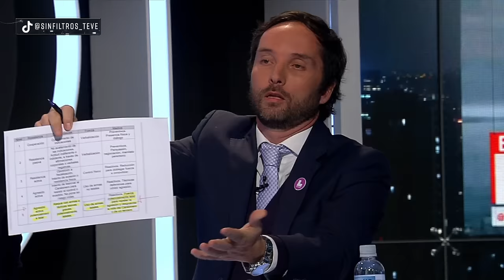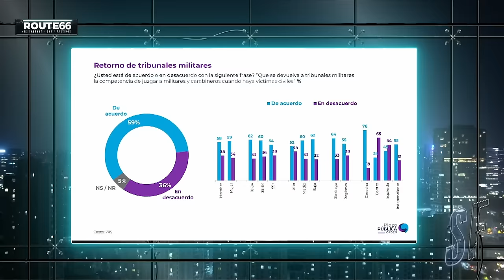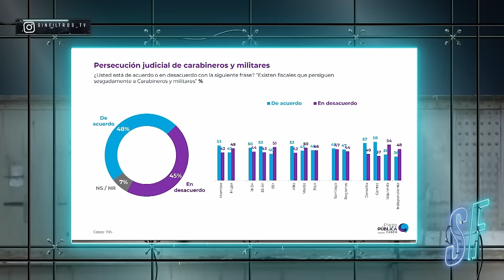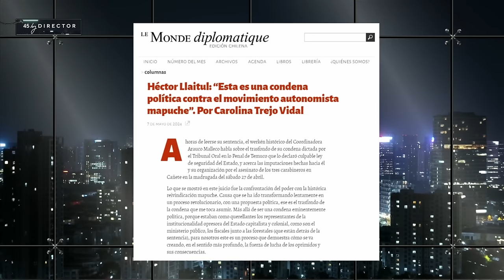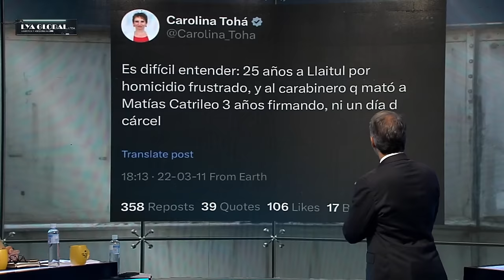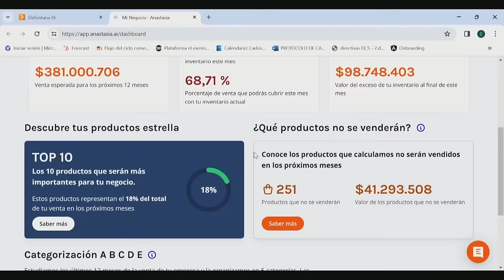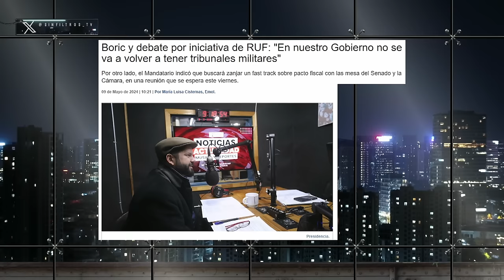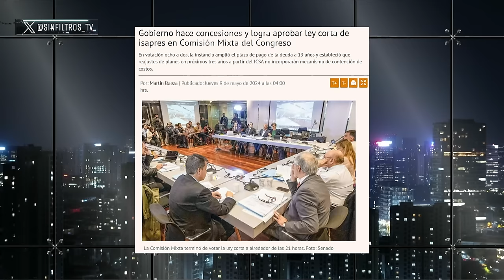Capítulo 39/ Temporada 4